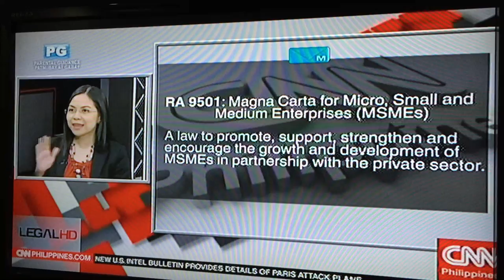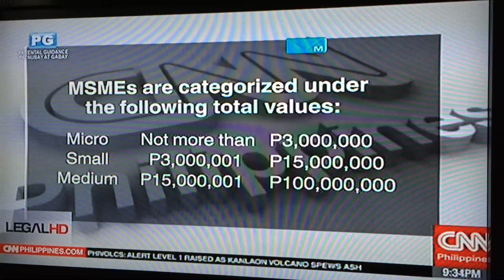MSMEs and Inclusive Development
A discussion of how MSMEs foster inclusive development, and how the Philippine government is fostering policy innovations to support MSMEs.